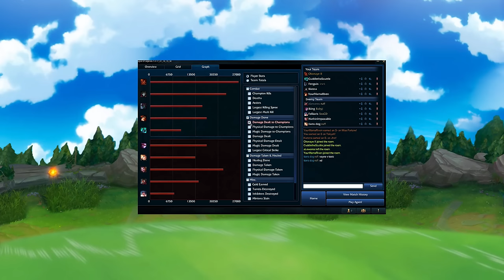1V9 OTP Taliyah avec des BONOBOS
♫ OUTRO : [Melodic House] Hubba & Amanu - Moso (Radio Edit) ♫

Serveur NA